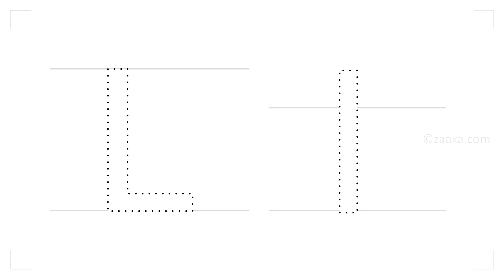how to write the english letter L?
How to write the english letter L? This video shows how to write the english capital and small letter L.

for more education and fun videos.